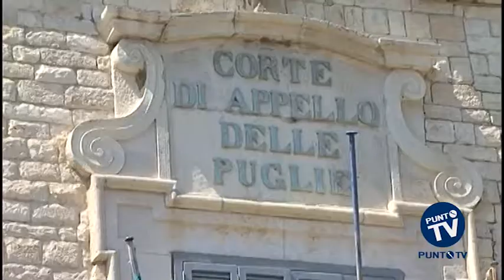Barletta: scoperto laboratorio del “falso”, due arresti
Dovranno rispondere di contraffazione aggravata e uso di segni distintivi di prodotti industriali in concorso due pregiudicati di Barletta, un 41enne e un 32enne, arrestati dai Carabinieri. Durante un servizio specifico, in un deposito che si trova in contrada Tittategna, i militari della Compagnia di Andria hanno scoperto un vero e proprio laboratorio clandestino del “falso”. Oltre duecento i capi di abbigliamento sequestrati, tra i quali giubbotti, maglie e camicie contraffatte, con vari marchi noti, tra i quali Woolrich, Ralph Lauren, Stone Island, North Sail, Fred Perry e altri. All’interno del laboratorio, i Carabinieri hanno trovato e sequestrato anche una macchina serigrafica e migliaia di etichette pronte per essere cucite sui capi. La perquisizione, estesa anche all’abitazione del 41enne, ha permesso ai Carabinieri di trovare sette grammi di marijuana, un bilancino di precisione e materiale per il confezionamento della droga. Per questo motivo l’uomo è stato denunciato anche per detenzione ai fini di spaccio di sostanze stupefacenti. Su disposizione della Procura della Repubblica di Trani, il 41enne è stato condotto in carcere, mentre al 32enne sono stati concessi gli arresti domiciliari.